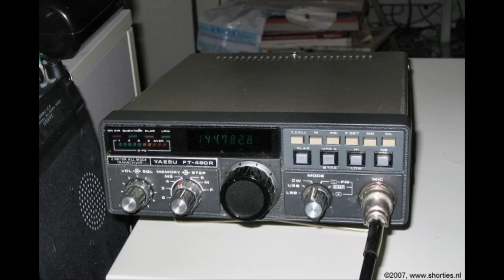Daily Minutes, 27 september 2018